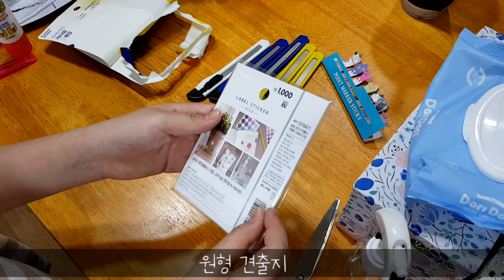다이소 물품 구입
다이소에 가면 충동구매를 하게됩니다..
그런데도 자꾸 가게되요.